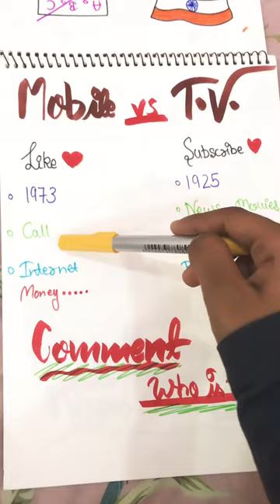Mobile vs tv ap kya dhkte ho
Inthis video, I am going to show you my art and craft,my diy works ,calligraphy you can also give me more ideas in comment box , I’ll write your name comment me,Please like the video, So Subscribe Like and share.

art
canvas prints
easy canvas prints
wall art
paint by numbers
canvas prints online
ai art
metal prints
canvas art
paint by numbers for adults
craft
diy
craft ideas
Bill ka dialogue
Ravan
Aayu and pihu show
Khoni monday
Shorts
Harpreet sdc
Pakad lo haath banwari
Bindass kavya new vlog
Fancy girl
Little glow
Majakiya videos
Shorts
Ache ache videos
Doll set doll set
Hungry birds